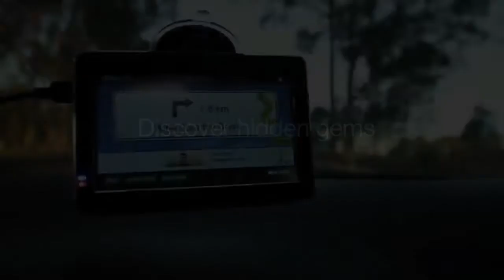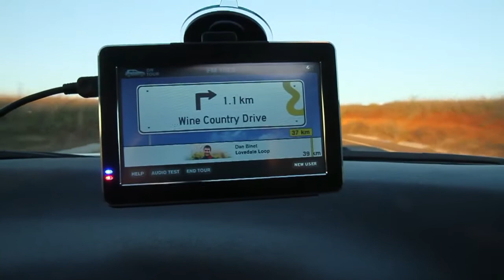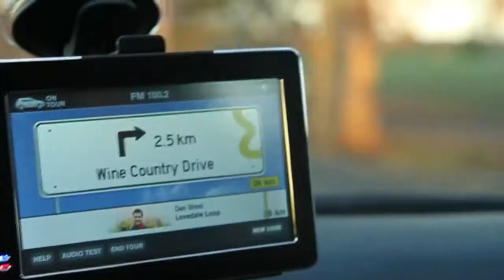The Yellow Brick Guide to the Hunter Valley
A unique GPS tour for independent travellers - local winemakers give an insider's view on life in the Valley as your drive.

In this film, Kathryn & Alistair drive the Hunter Valley Wine Country in Australia using The Yellow Brick Guide.